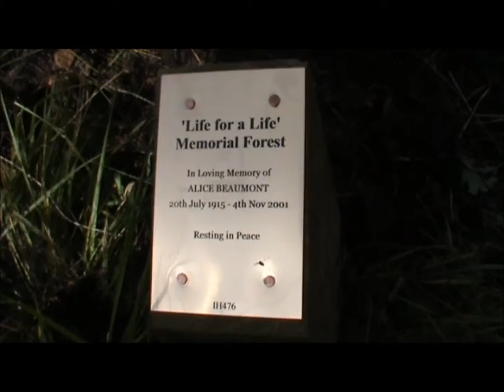2 September 2011 - VB203 - Memorial Forest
Video Blog 203: Today we went to bury my grandmother's ashes under a tree in the memorial forest at Dovestones reservoir in Oldham run by the charity "life for a life" more details can be found